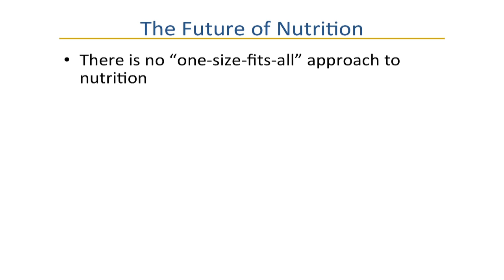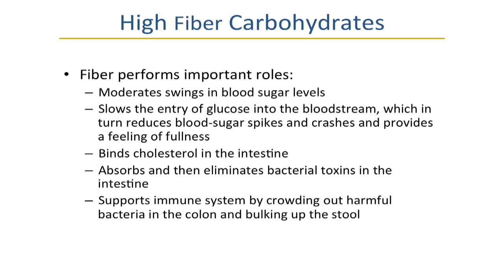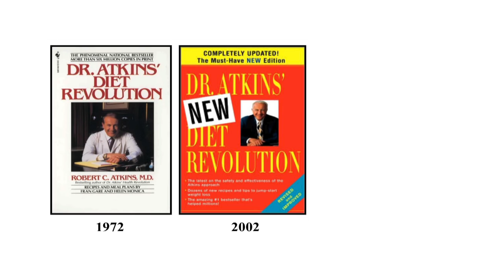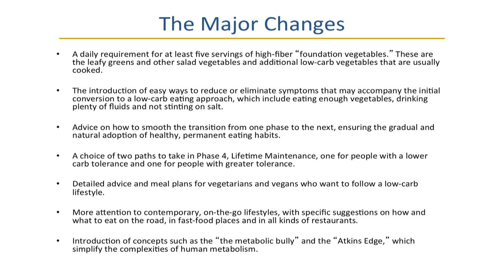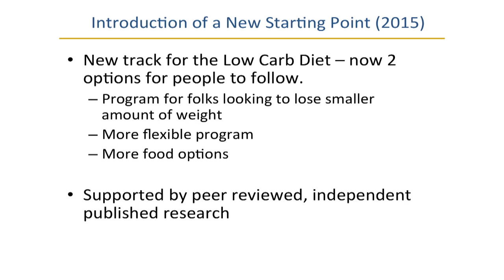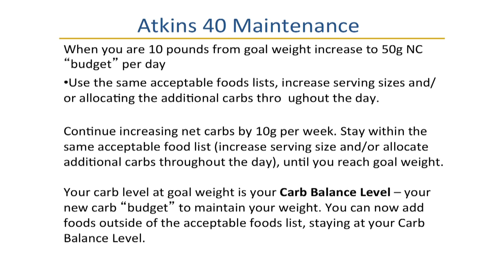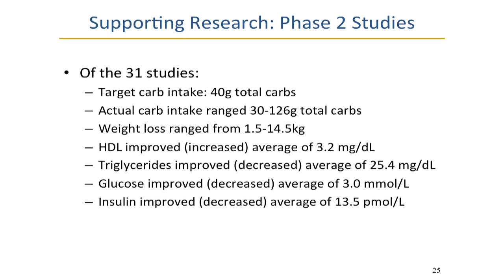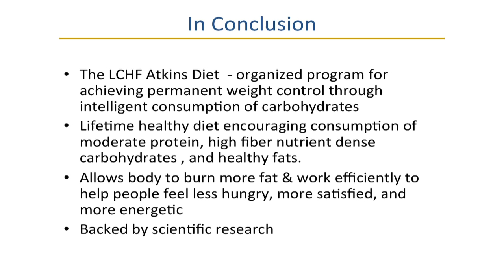Colette Heimowitz - 'The Evolution of the Atkins Diet with a Tribute to Dr. Robert C. Atkins'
Colette Heimowitz, MS, is Director of Education and Research for Atkins Health and Medical Information Services. In this role she manages public relations, directs research efforts, designs continuing medical education programs and directs the Atkins Speakers Bureau. In addition, Heimowitz serves as a member of the Atkins Nutritionals New Product Development Committee.

Previously, Heimowitz was the Director of Nutrition at The Atkins Center for Complementary Medicine. Prior to working at The Atkins Center, Heimowitz spent 20 years directing nutrition departments in the offices of complementary doctors such as Leo Galland, MD, Serafina Corsello, MD, and others. Her corporate experience includes Vice-President of Research and Development at Col-Air Laboratories, a company specialising in herbal technologies.

As the spokesperson for the Atkins Company, Heimowitz has been featured on national television networks such as CNN, Fox News Channel and MSNBC and appears frequently across the country on the lecture circuit and on radio programs.